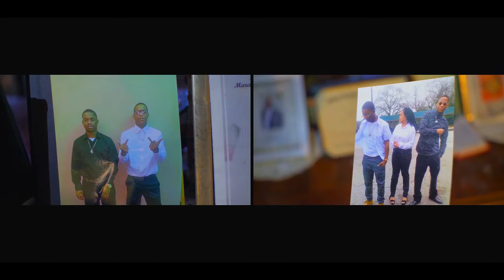GoGetemCreeplow|Letter2MannMann |Dir:DEMIGOD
Music Video
Directed by J.Paul The DemiGod
Powered by CTC Films